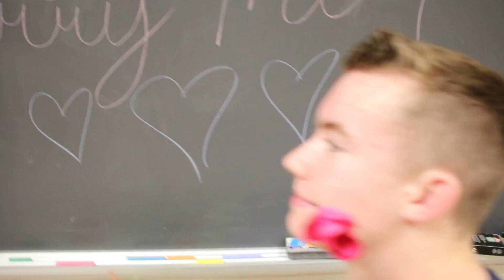SFHS PD 7ODDS MANNEQUIN CHALLENGE